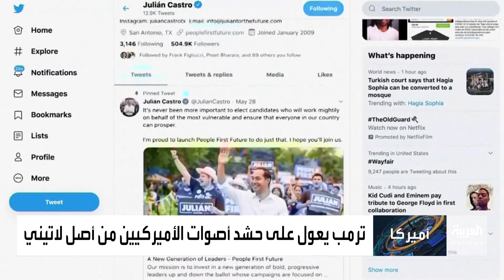صورة تشعل السباق الانتخابي في أميركا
معطيات جديدة في المشهد الانتخابي بعد الانتخابات التمهيدية في ألاباما وماين وتكساس.. تقدم لترمب وبوادر انقسام حاد داخل الحزب الديمقراطي
ــــــــــــــــــــــــــــــــــــــــــــــــــــــــــــــــــــــــــــــــــــــــــــــــــــــــــــــــــــــــــــــــــــ